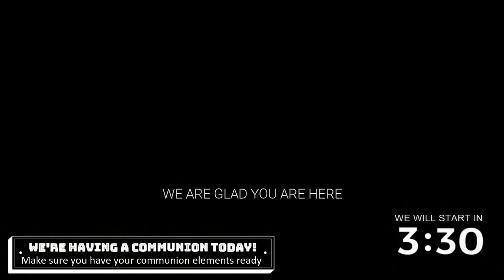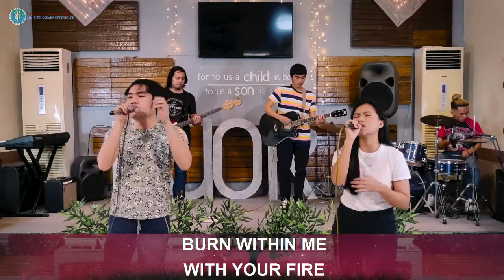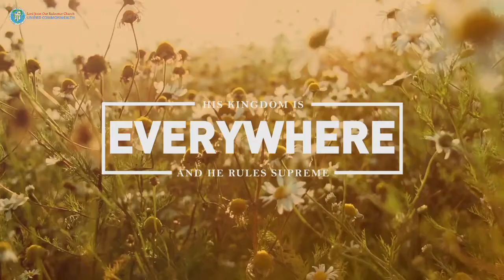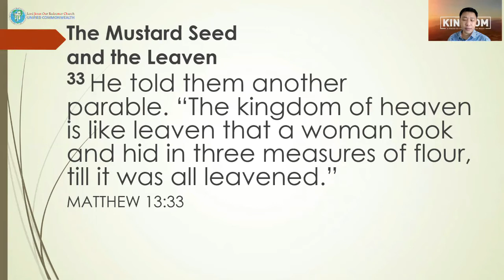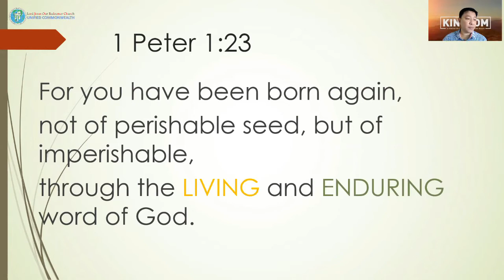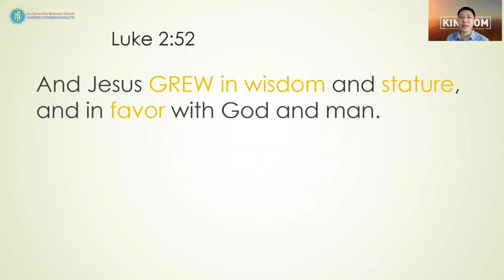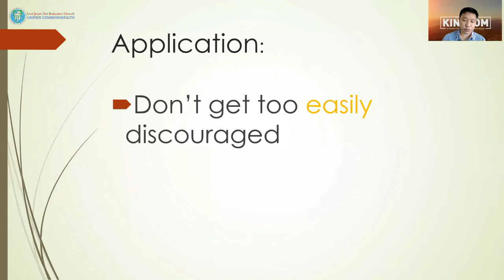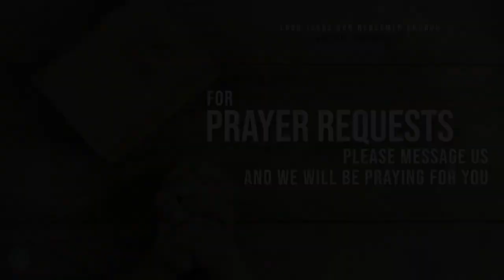THE MUSTARD SEED AND THE LEAVEN | Pastor Art Cayton - October 3, 2021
Welcome to LJOR Unified Commonwealth ONLINE!
Online fellowship with Pastor Art Cayton (October 3, 2021).